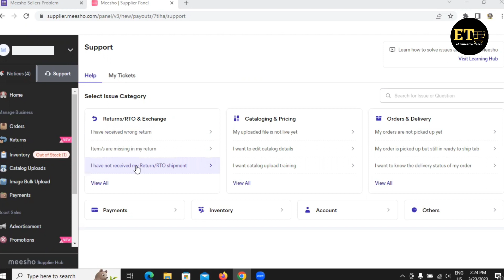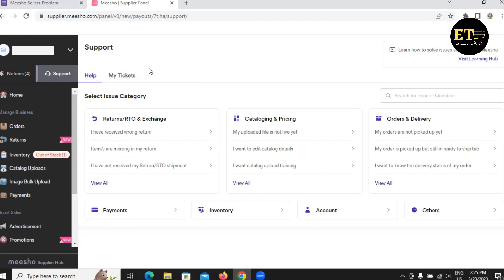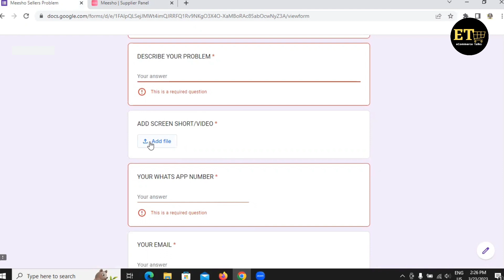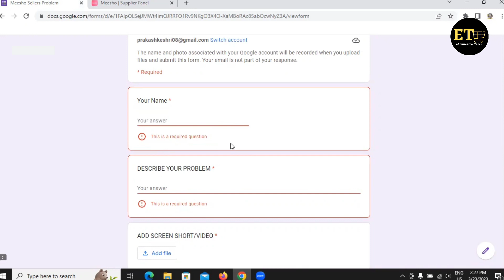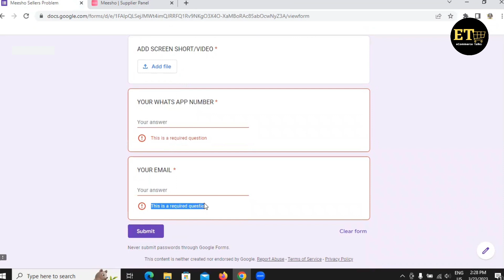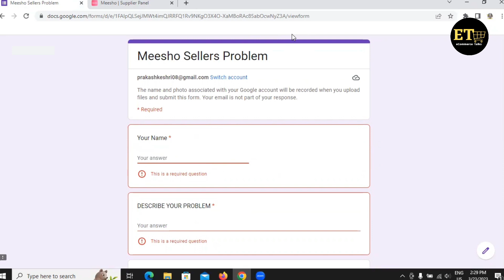Don't Sell on Meesho| Meesho Sellers fraud| Meesho Seller Losses